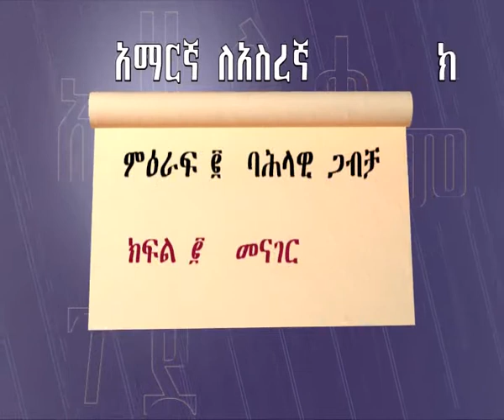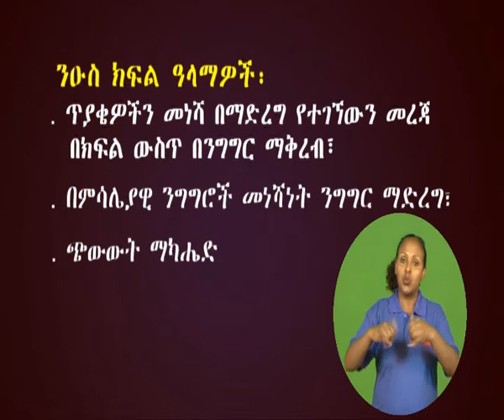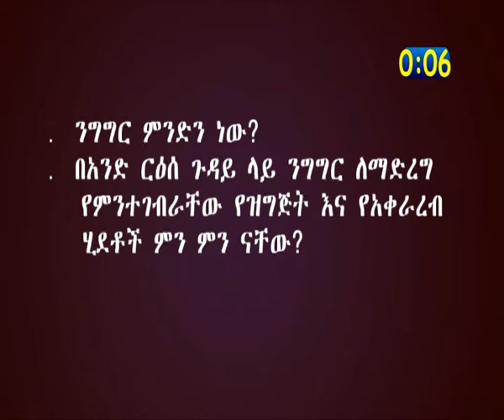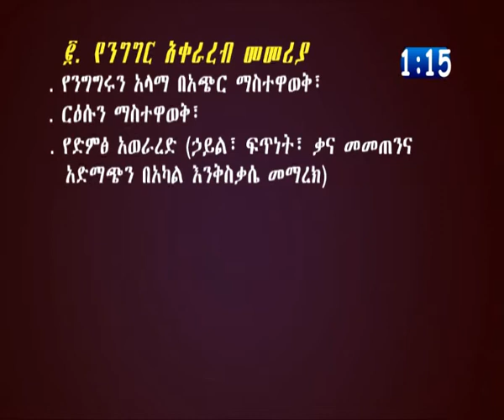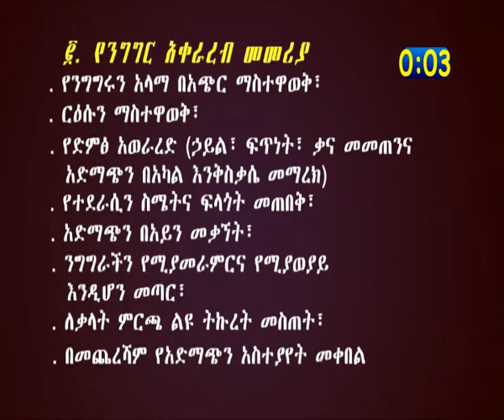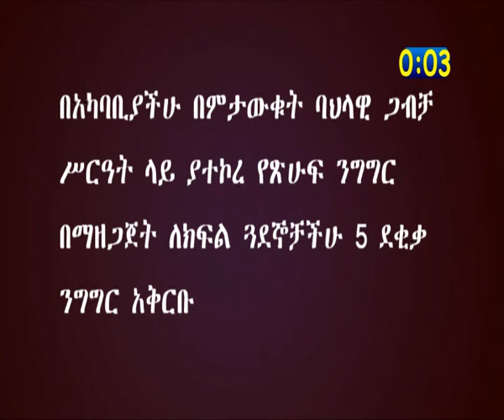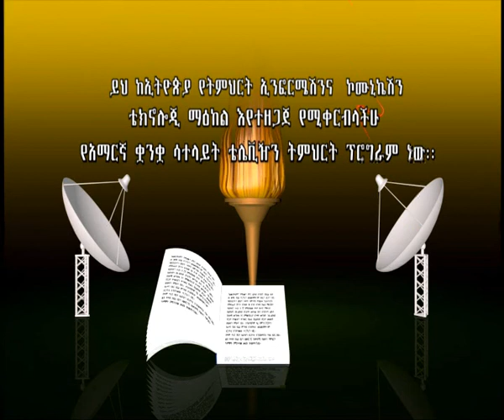የአማርኛ ትምህርት G10 UN 2 EP 2